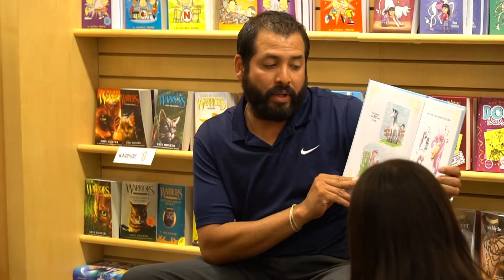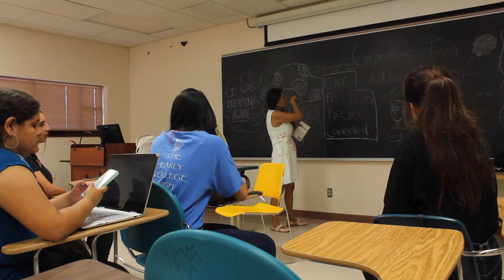Book Signing Unicorn Jazz Stories with Author Lisa Caprelli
Free Virtual Author Visits Lisa Caprelli Creating Unicorn Jazz Children's Unicorn Book Series
Lisa Caprelli's Author Journey and Passion for Creating Unicorn Jazz Children's Unicorn Book Series

Pen pal, letter write a children's author, Becoming Pen Pals With A Children's Book Author, For Kids Who Love to Write or Journal

Because of her joy for writing, award-winning children's author, Lisa Caprelli is currently accepting letters from grades 1st through 6th grade!  This is a great writing opportunity to connect with someone near or far, anywhere in the world!

Art & Story with Davey Villalobos